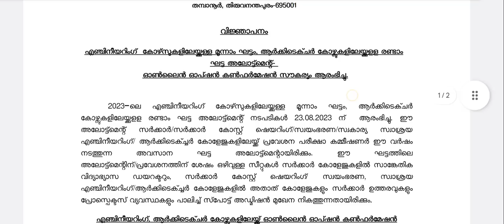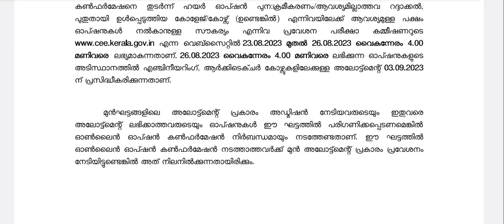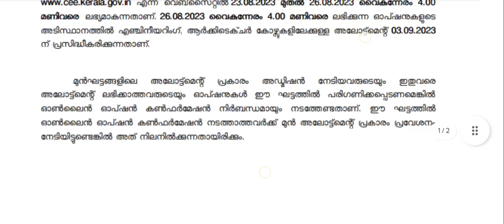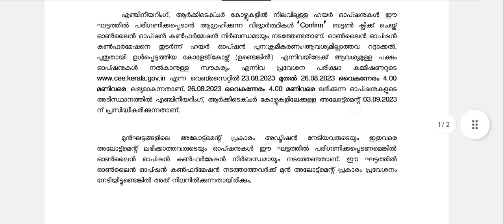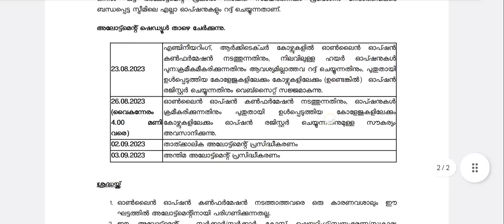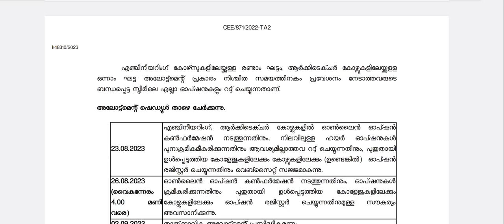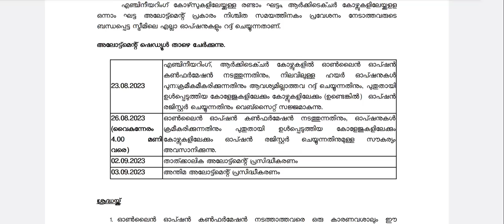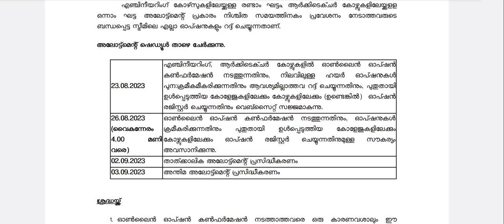KEAM 2023 || Engineering Third Allotment - Confirmation Confusions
This video by SaltandCamphor is about KEAM2023 Engineering Admission third allotment , in malayalam.

വ്യക്തിഗത സംശയ നിവാരണം ആവശ്യമെങ്കിൽ ഗ്രൂപ്പിൽ ജോയിൻ ചെയ്യാൻ ഈ നമ്പറിലേക്ക് ഒരു പ്രൈവറ്റ് മെസേജ് അയക്കുക : 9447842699